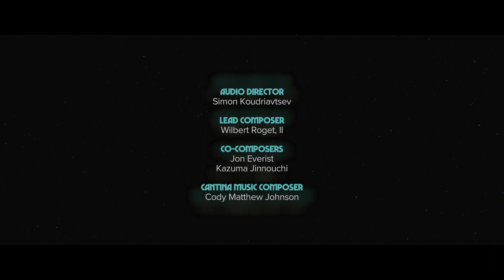Das Fulminante Finale! - Star Wars Outlaws #29 Deutsch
Hallo wie gehts denn so!?

Wir sind Niklas und Dominik bzw. besser bekannt als Soulhunter GER und qPanam.
Gemeinsam betreiben wir als riesige Star Wars - Fans diesen Kanal. Hier findest du
sämtliche Videos aller Arten zum Star Wars - Gaming Bereich!

Xbox Gamertag:
Soulhunter GER
qPanam
Music and Design is by Disney/Lucasfilm